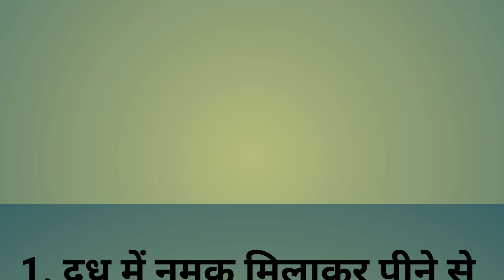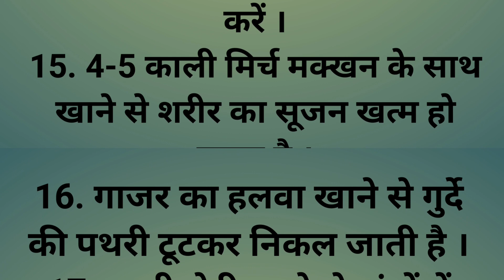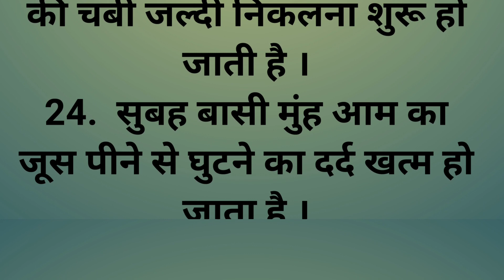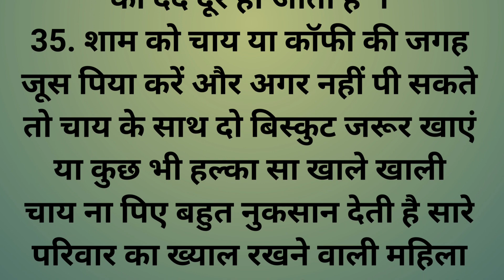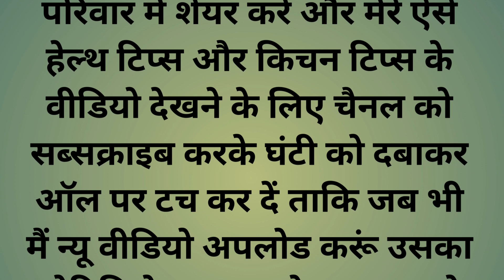35 सीक्रेट किचन टिप्स जो आप ने कहीं नहीं देखे और सुने होंगे ||वायरल किचन टिप्स ||new cooking tips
सीक्रेट किचन टिप्स जो आप  ने कहीं नहीं देखे और सुने होंगे ||वायरल किचन टिप्स ||new cooking tips